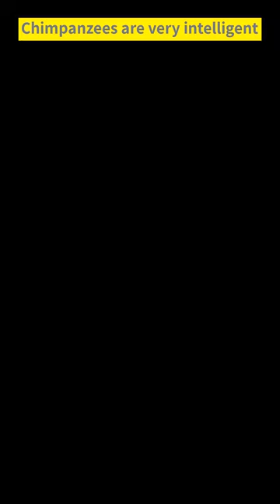🦄 Chimpanzees Facts Facts video Animals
✅ Chimpanzees Facts YT Nature (Your Time To Nature)

Why animals, Birds and Insects are important?

In order to maintain a healthy environment, animals are essential. They assist with pest management, pollination, and climate regulation, among other things.
Cortisol levels and blood pressure have been shown to drop when people interact with animals.
Animals are utilized for companionship, sport, transportation, and recreation. Animals are also utilized in research to learn more about the biology of living things and the diseases that affect both humans and other animals.

What are uses of Animals?
For Food
For Clothing and Textiles
For Work and Transport
For Medicine
For Science Research
As Hunting
As Pets
For Sports

Animals are utilized for a variety of functions, including food, clothing, medicine, and other necessities for human life.
Because their milk and meat have significant vitamin and mineral contents, we use cattle like cows.
We use chicken and hens to produce eggs and meat, which are significant sources of protein.
Horses, camels, and elephants are all used for transport.
Among the most notable are dogs, cats, sheep, goats, and other domesticated animals.
Fish are raised and used for a variety of purposes, including food, fish oil, manure, glue, and a number of important medical uses.
People frequently use horses, donkeys, and elephants to transport large items.
Animal manure is also used as a form of fertilizer to replenish the soil's deficient nutrients.
The main reason sheep are raised is for their soft, warm wool. In addition, milk and other medicinal supplies are available.
Animals have an everlasting and unconditional love for us. Even if we forget to serve them dinner or spend an extra day to clean the litter, they still love us. Yes, we give them food, pet, play, and clean up after them.

Birds are a vital part of the natural system. Many plants, especially native ones, depend on them for seed production and reproduction.
Our knowledge of birds advances knowledge.
According to a recent study by German experts, viewing and hearing birds can improve overall life satisfaction. Hearing and observing birds, according to a recent study by German researchers, can boost general life satisfaction.
Birds are the skilled farmers and gardeners we need since they actively participate in seed dispersal, which helps to shape various landscapes around the globe.

Insects are present everywhere. They are by far the most common animal species on the planet. There are more than 1.5 million species of recognised insects. There are currently more than all other species combined. Some claim, however, that the number of recognised insects is really a small part of all the insects found in nature. Many more are still undiscovered.